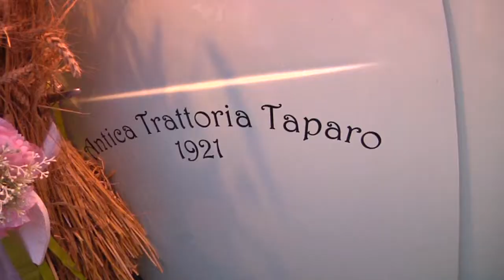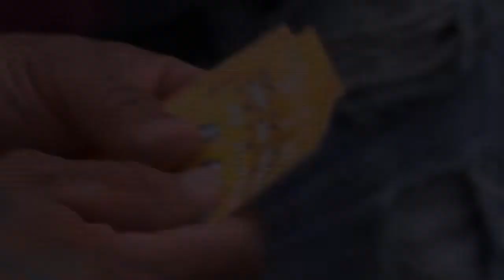Il presidente Bui ospite delle Tavole Tauriliane a Torreglia